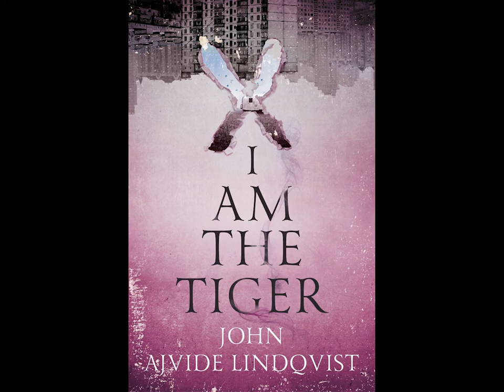A quick review of I Am The Tiger by John Ajvide Lindqvist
This is just a test video I made to experiment in recording voice over. Hopefully it sounds okay. Oh and for note, read I AM THE TIGER by John Ajvide Lindqvist. It’s really good!